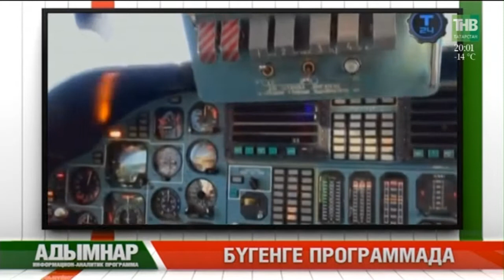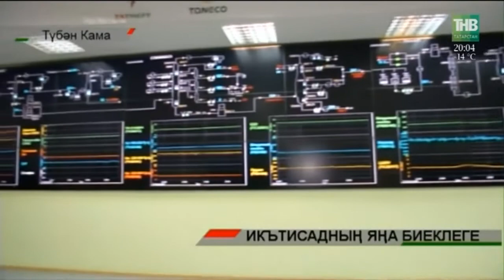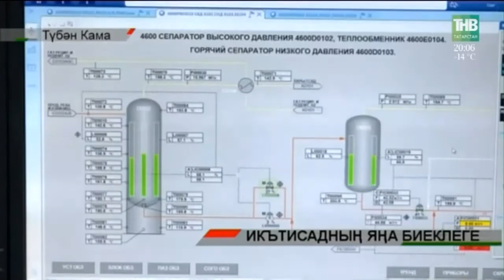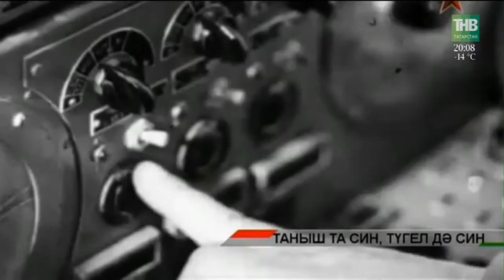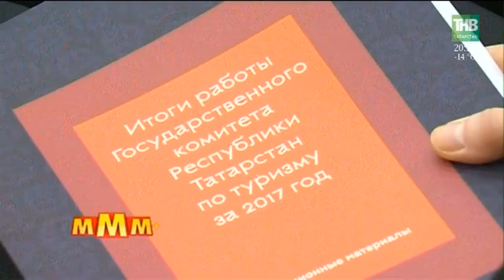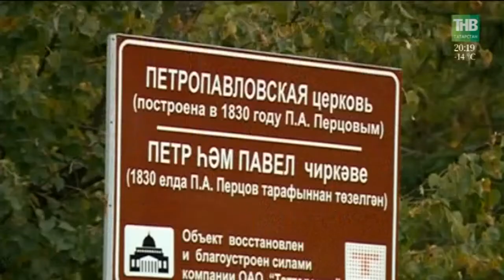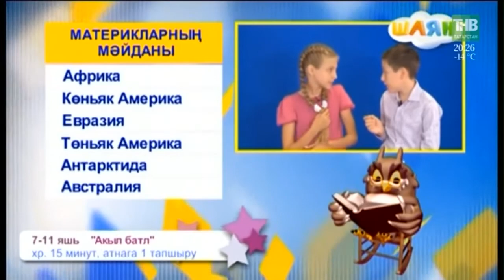Адымнар 27/01/18 ТНВ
Координаты:
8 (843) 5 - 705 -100

Таяну ноктасы. В эфире: пн, вт, ср, чт - 19:00

7 дней. В эфире: вс - 19:30, 21:30